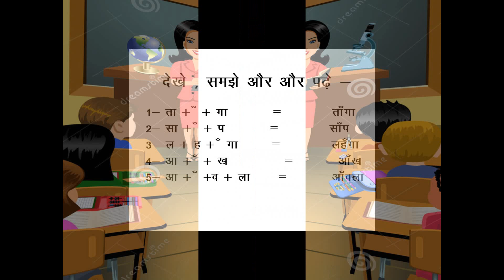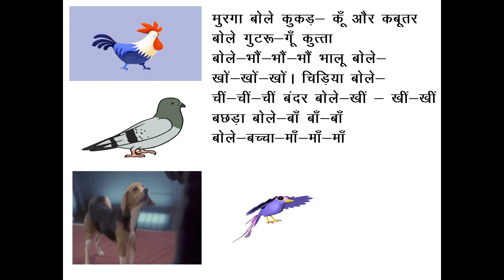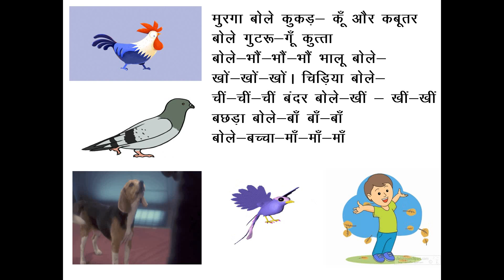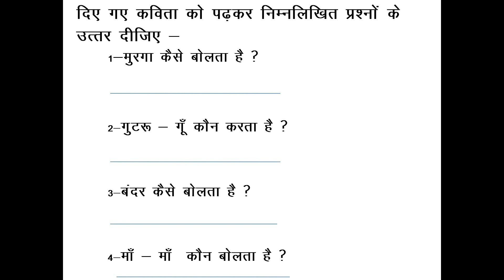Hindi I Kavita vachan Chandra Bindu I video-13 I Class-1